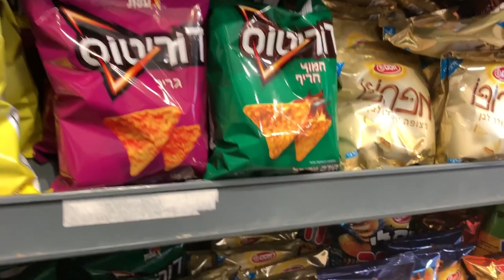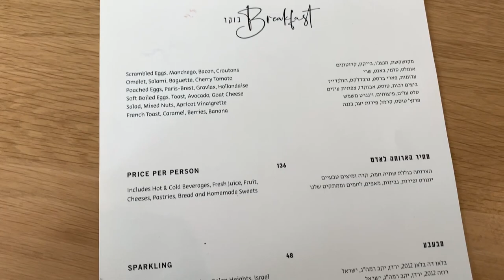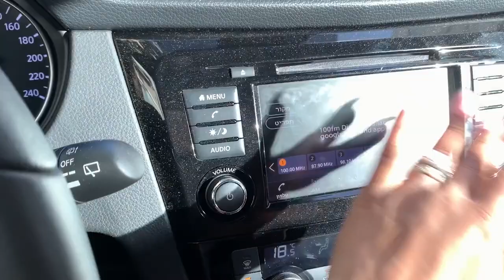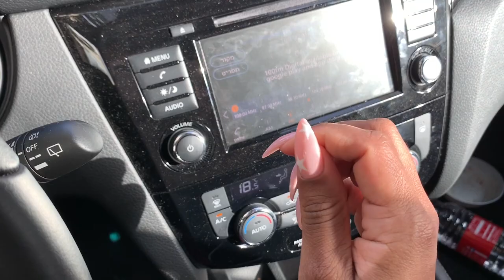Living Overseas Ep.2: GAME DAY! HOW I GET MY LASHES/NAILS DONE, MONTESSORI SCHOOL?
Hey guys! Here's the second episode of my Living Overseas vlog series where I show you how I keep up with my "maintenance" (lashes, nails) which is so different than back home! I also bring you along with me to Q's game for the first time this season and give you the deets on Gianna's new school. And of course showing off the bump (:

Love you guys and I hope you enjoy!